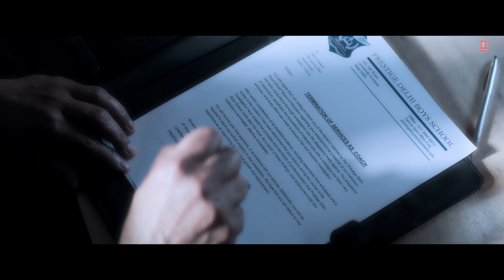"Ab Kisko Call Aaya?" Akshay Kumar,Fardeen K,Ammy, Taapsee,Vani,Aditya | Khel Khel Mein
Watch the movie scenes of the film "Khel Khel Mein". Starring Akshay Kumar, Ammy Virk, Taapsee Pannu, Vani Kapoor, Fardeen Khan, Aditya Seal & Pragya Jaiswal. Directed by Mudassar Aziz.

Gulshan Kumar, T-Series & Wakaoo Films Present
A T-Series Films, Wakaoo Films & KKM Film Ltd. Production

Film Credits:
Directed by - Mudassar Aziz
Produced by - Shashikant Sinha
Produced by - Firuzi Khan
Story & Dialogues - Mudassar Aziz
Screenplay - Mudassar Aziz, Sara Bodinar
Dop - Manoj Kumar Khatoi
Production Designer - Rupin Suchak
Editor - Ninad Khanolkar
Costume Designer - Sanam Ratansi
Original Background Score - John Stewart Eduri
Sound Designer - Arun Nambiar
Re-Recording Mixer - Ajaykumar P. B.
Music - Tanishk Bagchi, B Praak, Saji Ali, Rochak Kohli, Guru Randhawa, Raj Ranjodh, Intense, Jassi Sidhu
Parde Mein Rehne Do Remix - Farooq Got Audio
Lyrics - Kumaar, Jaani, Khadim Hussain, Guru Randhawa, Raj Ranjodh, Jassi Sidhu, Rahul Gill
Choreographer - Raju Khan, Piyush Shazia
Di - Prime Focus Ltd.
Vfx Supervisor - Poya Shouhani, K v Sanjit
Vfx - Identical Brains Studios
Post Production - Postmaninc
Supervising Producer - Mohammad S. Hyderabadwala
Executive Producer - Chander Bir Singh
Project Head (wakaoo Films) - Barkha Thakur
Consulting Producer - Jayaa Prasad Sharrma
Film & Content Team (T-Series) Heett Savla, Shraddha Shrikant Ghanekar, Meghha Chheda
Digital Team (T-Series) - Varun Arora, Juhi Singh, Praveen Sharma, Ratika Anand, Mohit Malik
Pr Agency - Communique Film Pr
Digital Marketing - Everymedia
Publicity Design - (ma+th)2